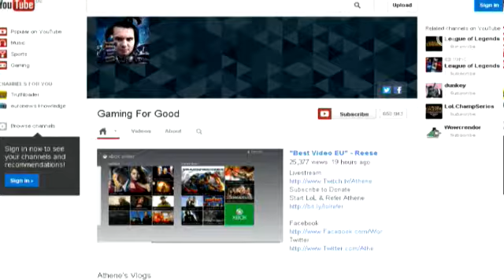Gamers in Merksem zamelen massa's geld in voor goede doel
Iedere maand een miljoen dollar, dus zo'n 780.000 euro, inzamelen voor het goede doel. Dat doen drie gamers uit Merksem met een on-line webshow. Ze willen zo op hun eigen manier hun steentje bijdragen tot een betere wereld.